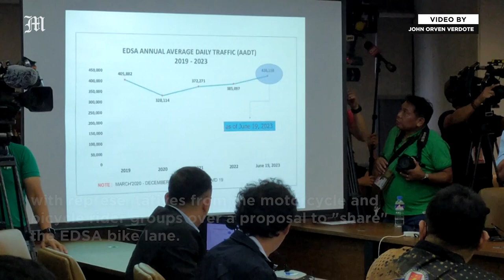MMDA meets with rider groups over EDSA lane sharing scheme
Metropolitan Manila Development Authority (MMDA) acting Chairman Romando Artes presides over a meeting on Tuesday Aug. 29, 2023, with representatives from the motorcycle and bicycle rider groups over a proposal to "share" the EDSA bike lane.

VIDEO BY JOHN ORVEN VERDOTE